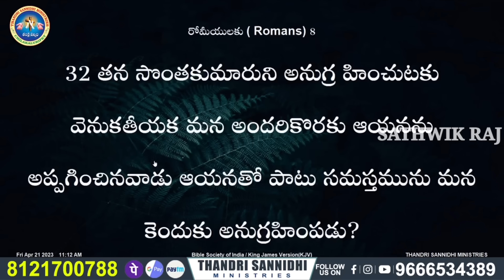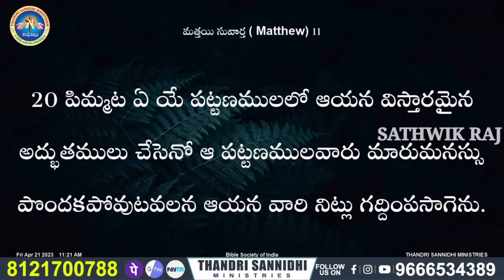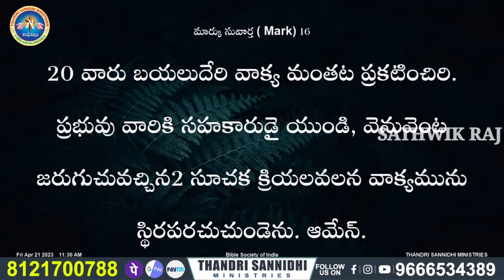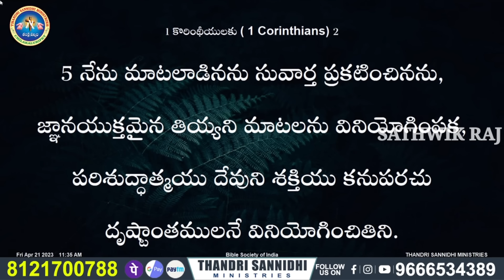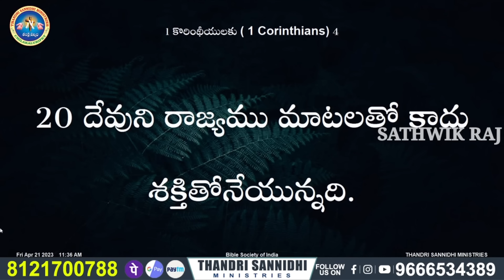ఈ సాయంకాలపు వేళ దేవుడు నీతో చెప్తున్నా ఆదరించే ఆశీర్వాదపు మాట.? చెవిగలవారు ఆత్మస్వరము వినును గాక.!